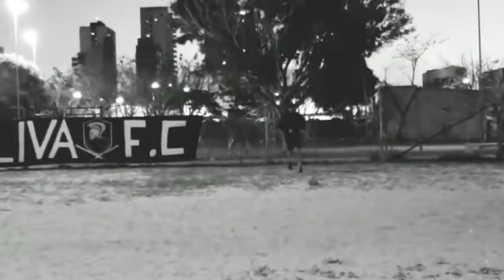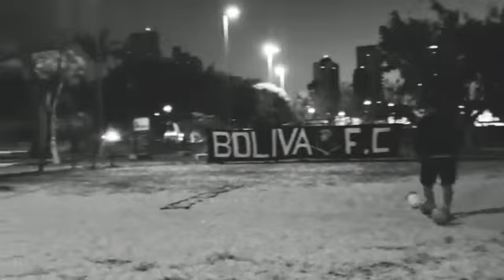Nao Desista, FicaaDica